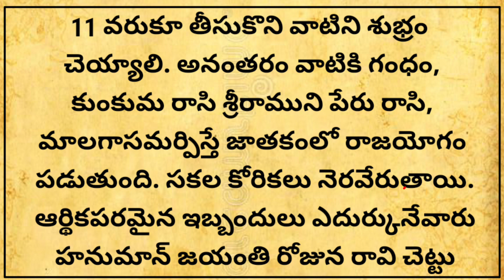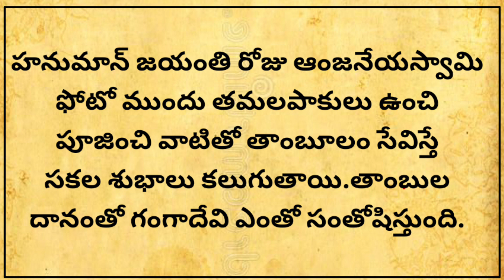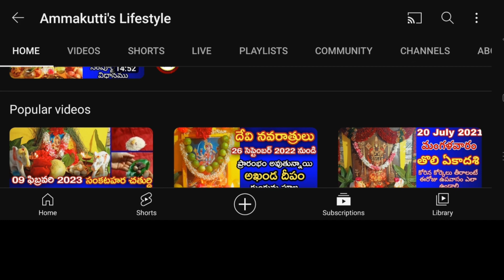"హనుమాన్ జయంతి రోజున ఇలా చేస్తే రాజయోగం/తాళపత్ర గ్రంథ సత్యాలు/Real life facts inTelugu"on YouTube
తాళపత్ర గ్రంథ సత్యాలు/Real life facts inTelugu"on YouTube

talapatra, talapatra nidhi, talapatra nidhi book, talapatra quotes in Telugu, talapatra satyalu, talapatra facts, inspirational quotes in Telugu, darma sandehaalu, temple quotes in Telugu,